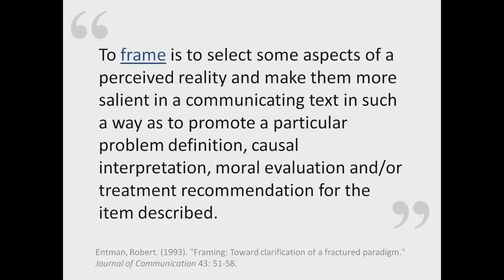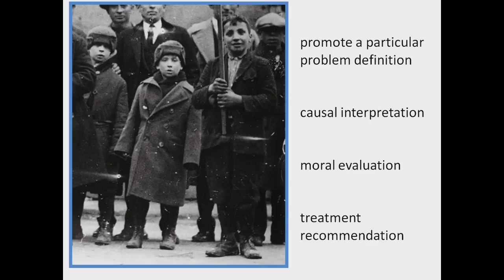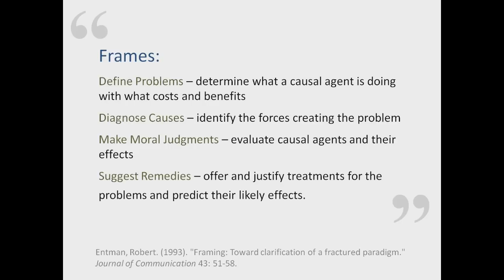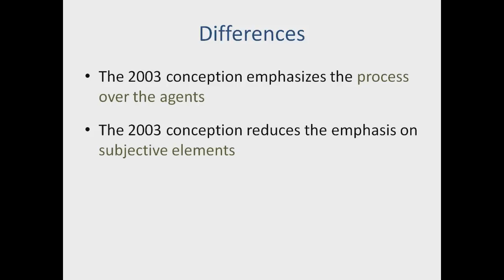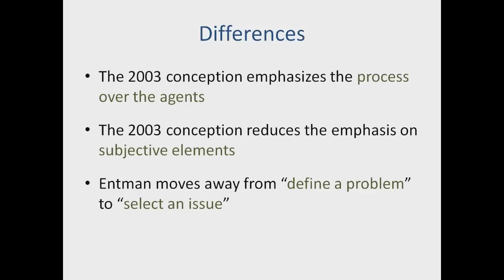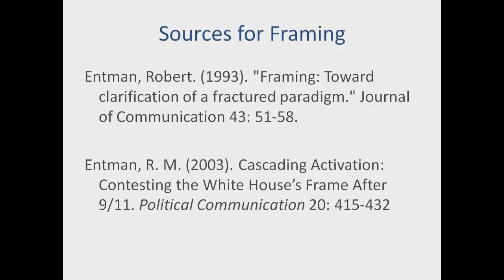Framing - Robert Entman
Based on Robert Entman's 1993 and 2003 work with framing, this video helps visualize the concept as used in communication research. Video by Gordon Carlson of the Society for Conceptual Logistics in Communication Research (SCLCR). for the rest of the SCLCR video library. Part of the Visualizing Conceptualizing series and available in the SCLCR Library.